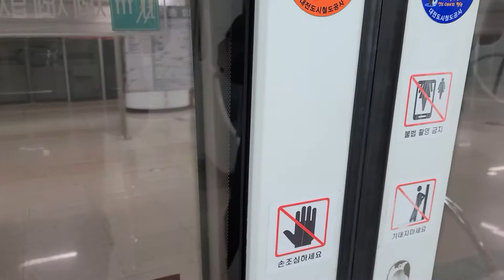전국 지역 전철 대전지하철 1호선 101편성 판암행 대전역에서 판암역까지 열차 주행 촬영영상 (2021.02.06)